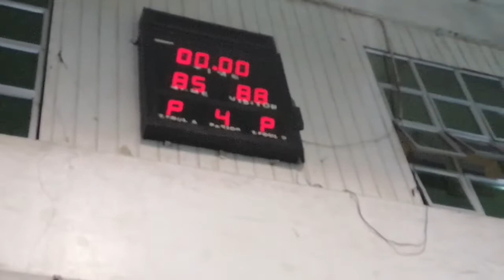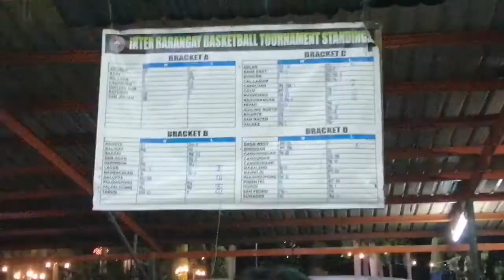Continuation of RAYURAY VS. AGLIPAY (mas malala! SINO ANG NAHIMATAY 😯)